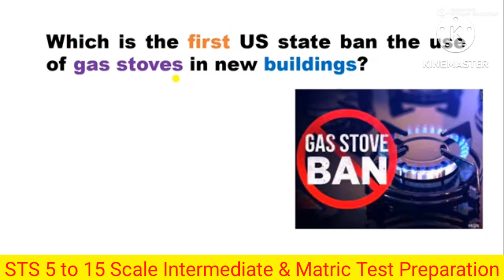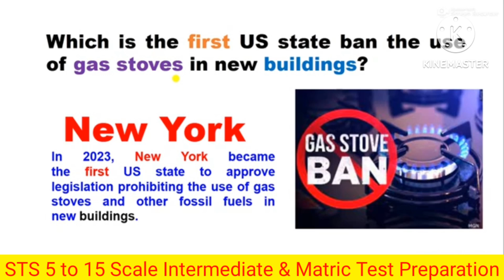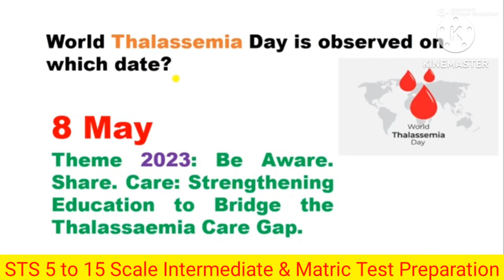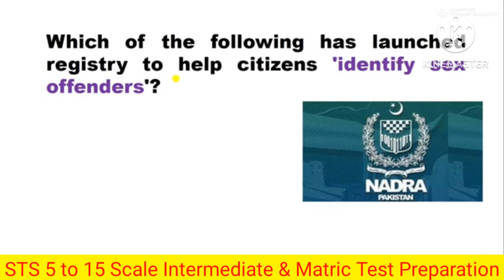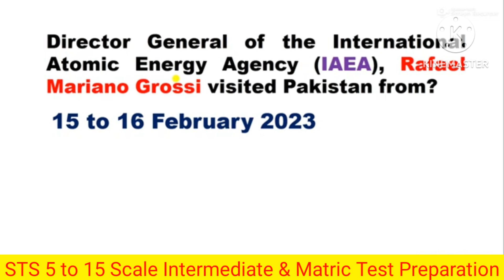Current Affairs May 2023/Most Important Current Affairs Solved Mcqs#BIOCHEM2K17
5to15scale test preparation
STS Test
Current Affairs May 2023//Most Important Current Affairs Solved